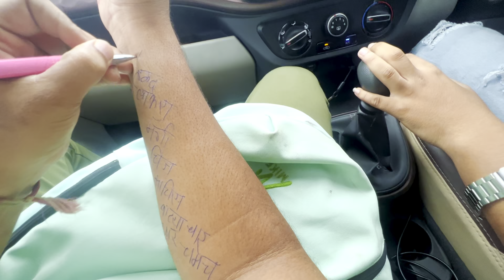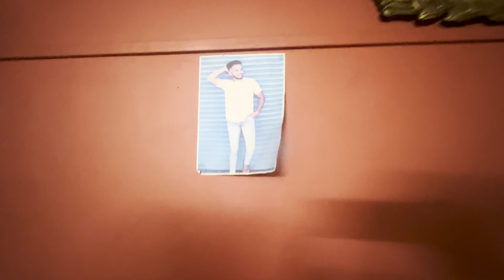इतनी तेज बारिश मै हमने Maggie बनाई 😰😰(vlog-17)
So Ye Vlog Bohot Special Haii Guyz ♥️
Bcz is vlog mai Mere sath Mere purane Frnds 🌎Hai aur Humne Bohot Accha time Spend Kiya nd bohot Masti Ki hai ❤️🥹

Aise adventure karna mujhe Bohot Pasand Hai 😻💪🏻
Hope so Apko vlog Pasand Aaya Hoga 🌎🫶🏻

Age bhi aise vlog Bohot Aanewale hai 🔥✨

*STRUGGLE FOR MAGGE*

▪️Mere Dil Ke Tukde :-
Anuja Patil
Pratham Gaikar
Sahil Patil

Vlog  Music :-

🔥MILTE HAI NEXT VLOG MAI🔥